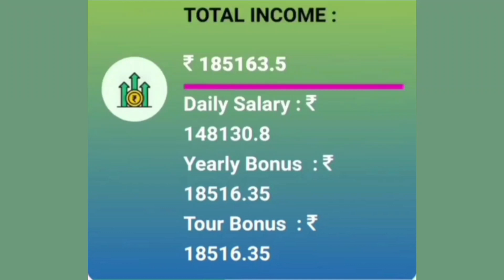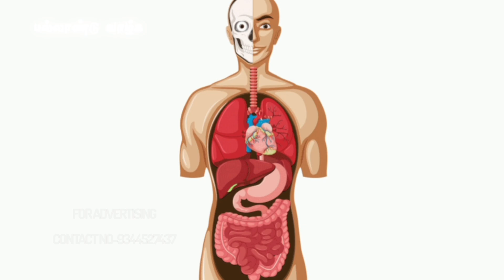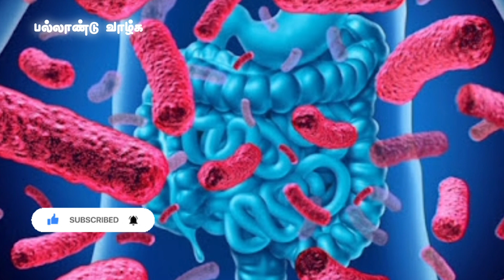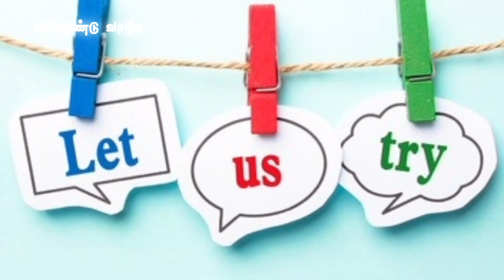சுவாச நோய்களுக்கான ஒரே தீர்வு தூதுவளை இலை சூப் / miracle benefits of thuthuvalai leaves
சுவாச நோய்களுக்கான ஒரே தீர்வு தூதுவளை இலை சூப்

Part time / full time job
(whatsapp no)